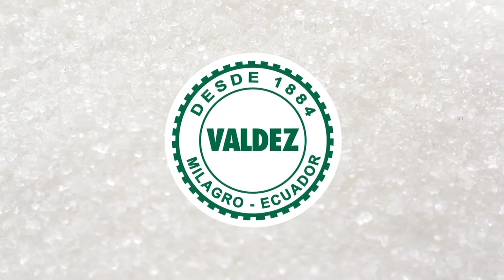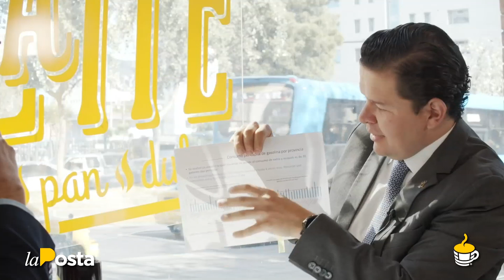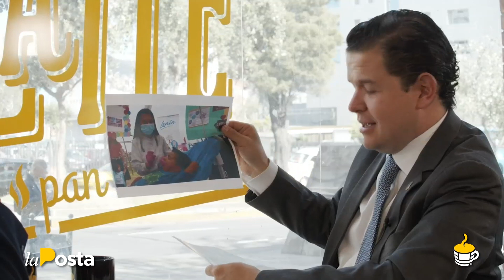Café la Posta: Último año en el poder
Juan Sebastián Roldán. Último año en el poder.